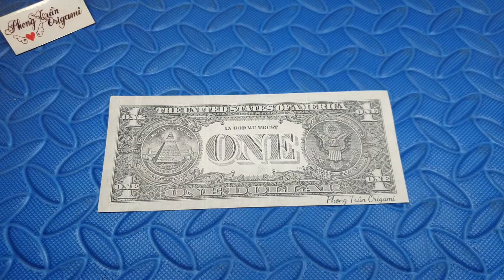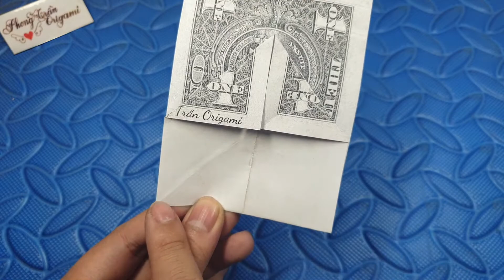Phong Tran Origami | Dollar Bill Origami | Sailboat - John Montroll | Money Origami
Mode: Sailboat
Author : John Montroll
Papper size : One dollar ( 15,6cm x 6,6cm )